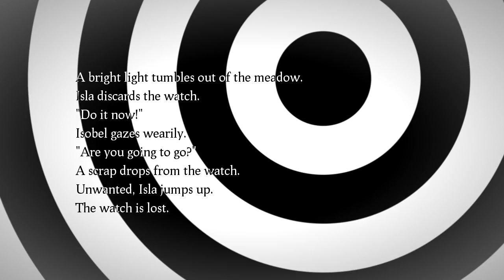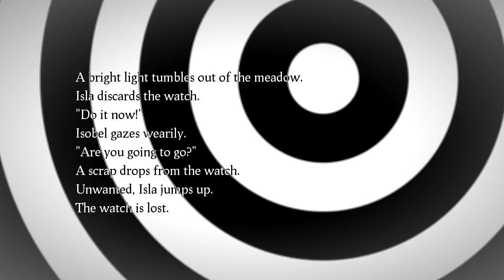Awaiting the Projected Curve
Partly an experiment in procedurally generating stories by suggestion, partly a procedural music/drone generator.

The software has no concept of story structure, just a series of disconnected sentence generators. Instead all the hard work is offloaded onto the reader/viewer, who construct a story in their head based on the juxtaposition of these disconnected sentences.